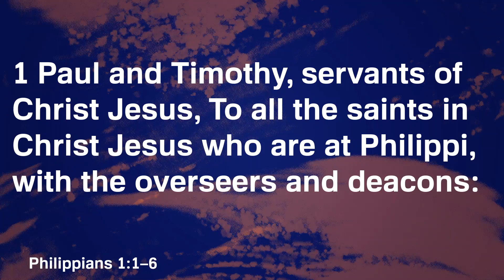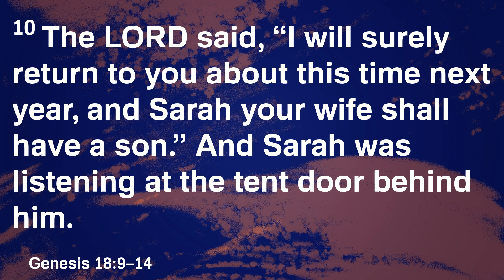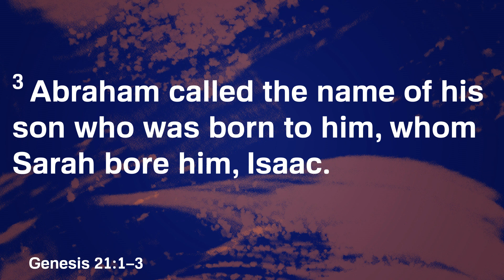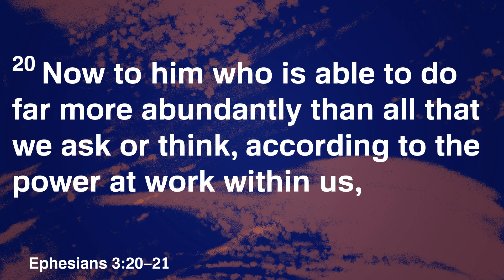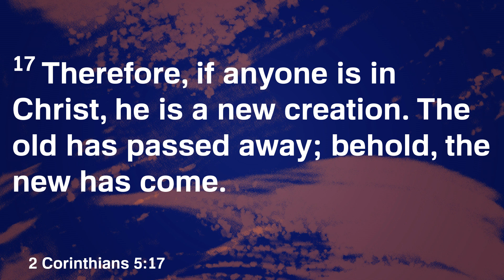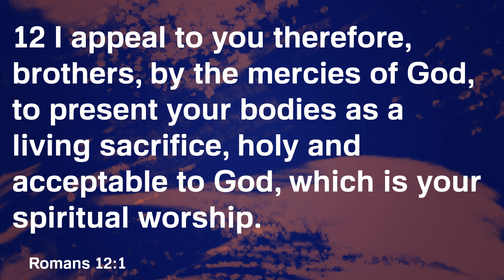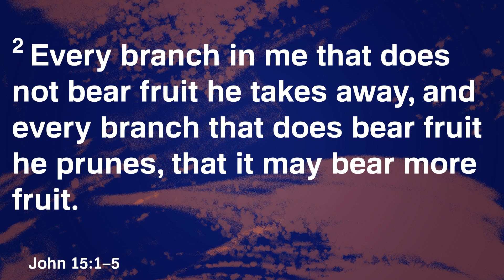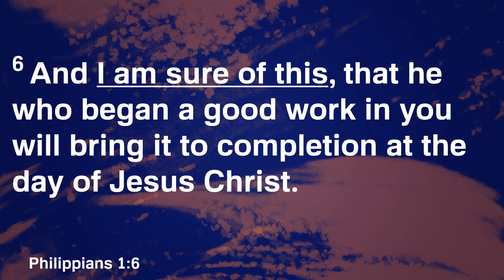1-22-23 - He Finishes What He Starts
Victory Christian Fellowship Columbia City, IN